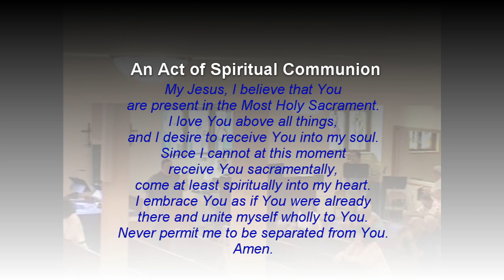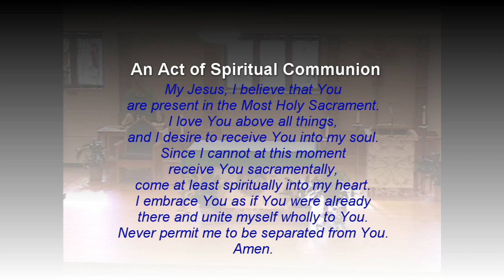July 1, 2023 Mass